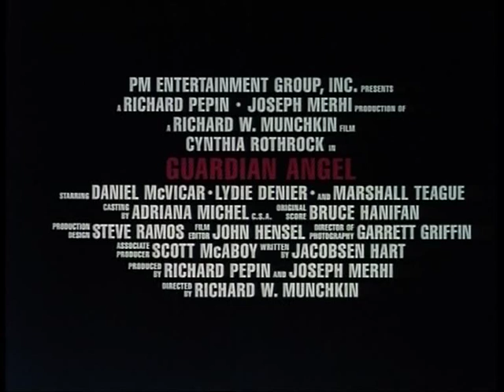Guardian Angel (1994) trailer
production of the PM Entertainment